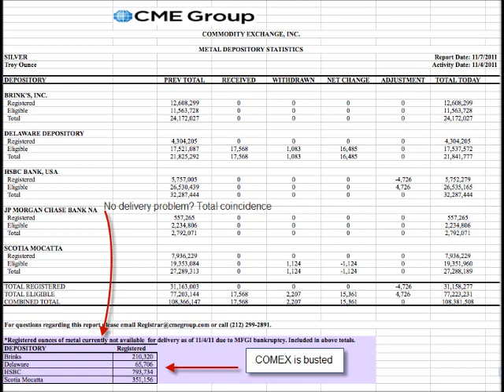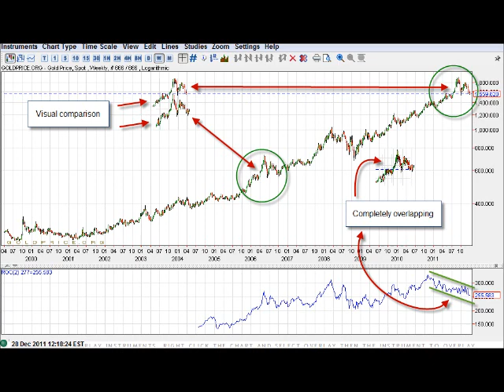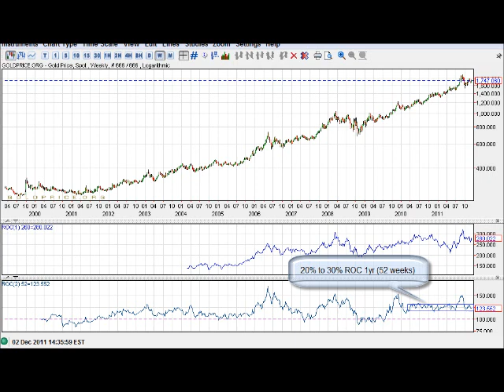2012 01 01 - projections on gold price 6months to 1yr from now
NEW gold prices to Sep 2013
2012 Aug 18 review of viewing-trends: 1600/approx views, 800 first month, 400 from Feb to Apr, remaining 400/approx from Apr to Aug. Exponential decay in interest may indicate slack watching of gold therefore a time near for prices to move sharply.
52 week / 1 year rate-of-change ROC & 277 week ROC projection models, 6 months to 1 year out projections on prices. Silver vs gold scatterplot 10-year (daily) chart included (not including premiums added to spot for real prices).

For anyone thinking the COMEX will be busted leading to you getting a paper premium... SURPRISE.
The COMEX is busted with NON-DELIVERY AND NON-PAYMENT.
Even 100% paid-for metals for delivery are CANCELLED PAYMENT due to MF Global and CONFISCATED.
This is not a theory. This is actually how the trustee RJ O'Brien is handling it.
The bankruptcy was ILLEGALLY filed as a SECURITIES BROKER instead of a COMMODITIES BROKER leading to "creditors" (JP Morgan) to be ahead of PAID CUSTOMERS FOR DELIVERY.

Surprise, surprise, surprise.

Lost 5 more gained 6 more. That's more than 407 extra views on this video per normal 100 that are from my own subscribers. New video will come soon. Just need to get time to compile the data for scatterplots & ROC roll-forward models. If you are impatient the data files are here:
use t=hour to get 10 years of HOURLY data